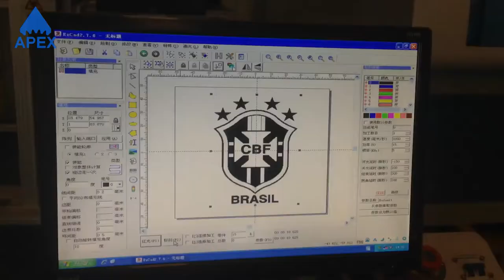Co2 laser marking machine